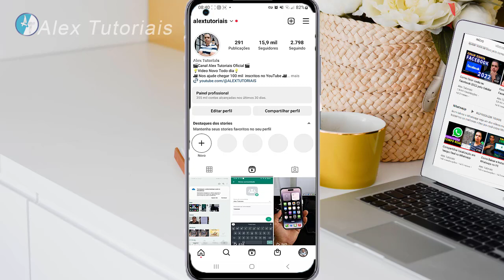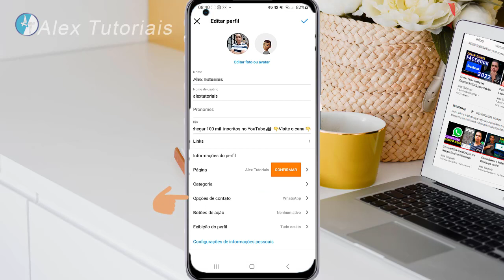Como colocar contato na bio do instagram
Nesse vídeo vou mostrar como que faz para colocar contato na bio do insatgram, seja o e-mail ou Whatsapp, nesse vídeo vou mostrar passo a passo.